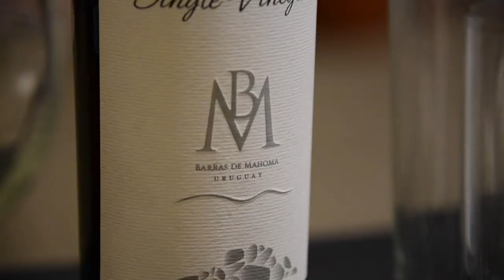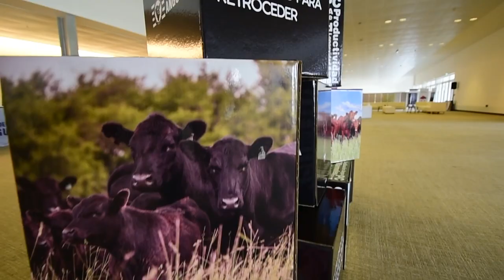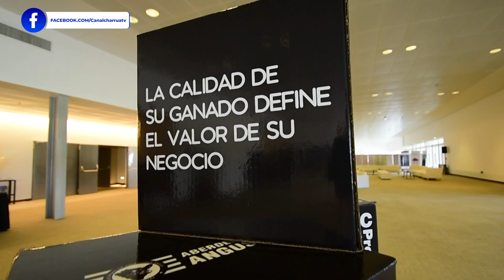Gerardo Zambrano - Zambrano &amp; Cía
La crisis hídrica, que se extiende desde hace más de 3 años en Uruguay, es tema recurrente en
todas las conversaciones del sector agropecuario. El rubro ganadero viene siendo afectado
sensiblemente y en el verano 2023, se tornó más evidente que nunca.